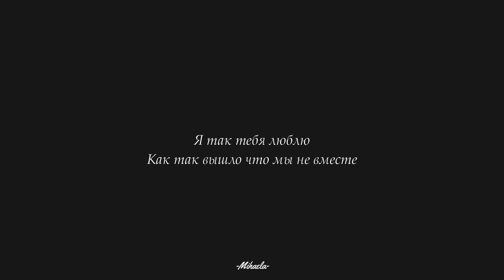Александра + Борис + Нина | сделай ей больно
ИЩЕЙКА 3 | Александра + Борис + Нина| Сделай ей больно

• Фандом: ИЩЕЙКА | ИЩЕЙКА-2 | ИЩЕЙКА-3
• Актеры :
Анна Банщикова - Александра Кушнир
Александр Макогон - Борис Ненашев
Дарья Антонюк - Нина
• Песня: Сделай ей больно
• Производство - Star Media и Мостелефильм
• Премьера - 3 сентября 2018 (Первый канал)